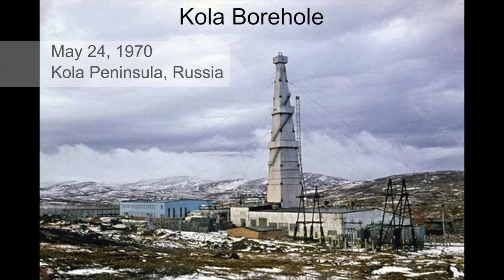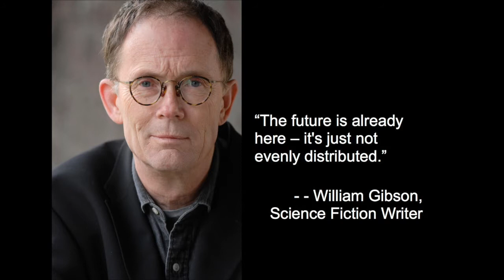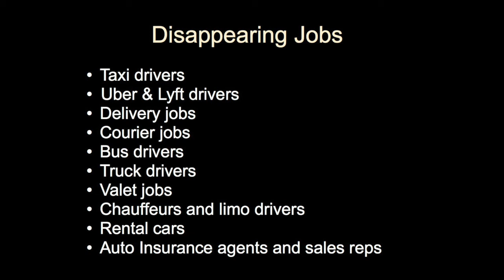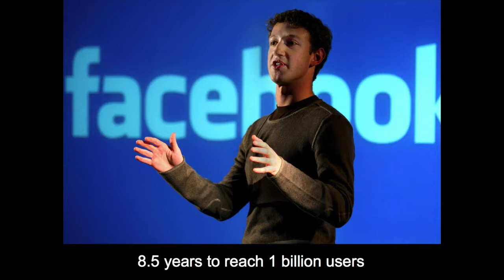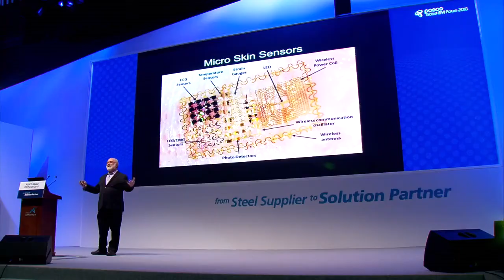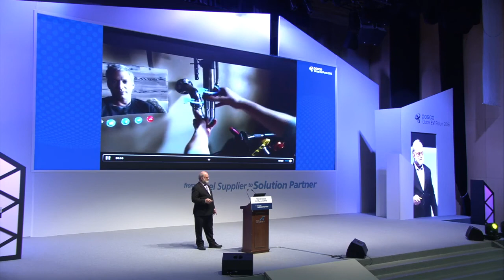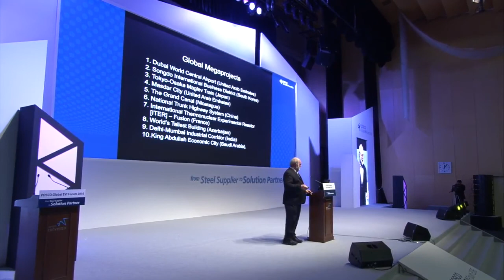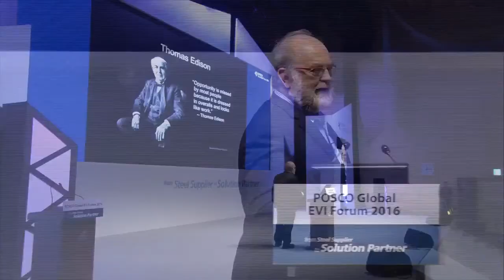POSCO Presentation - Future of Steel Industry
In this presentation, Futurist Thomas Frey presents his thoughts on the “future of the steel industry” to executives at POSCO and the leaders of the steel industry in Seoul, Korea – October, 2016.